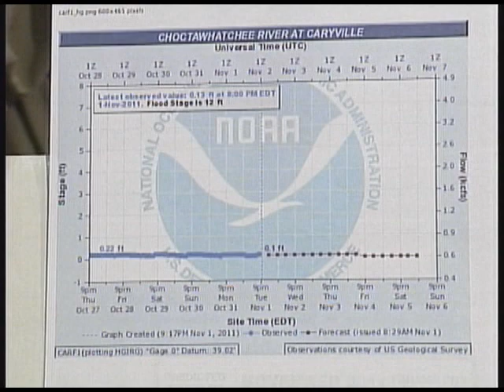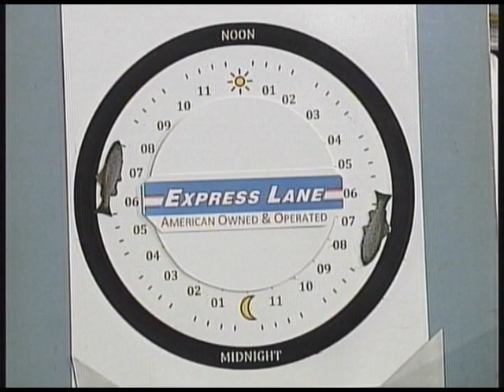Panhandle Outdoors, Wednesday 11/2/11